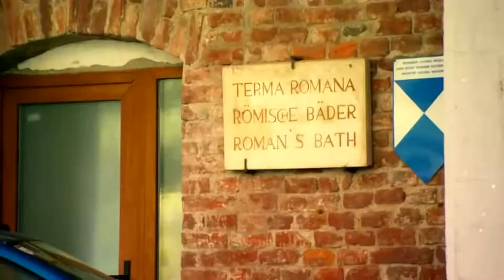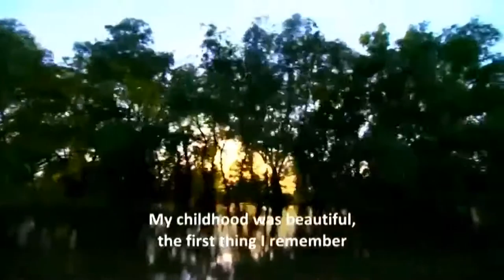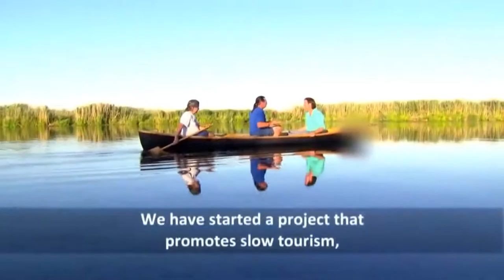The Most Peaceful Places on Earth New National Geographic Documentary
National Geographic  The Most Peaceful Places on Earth   New Documentary